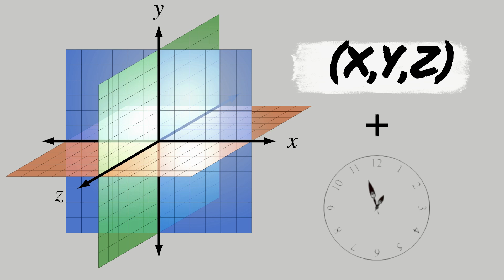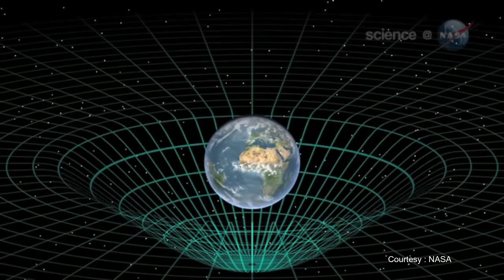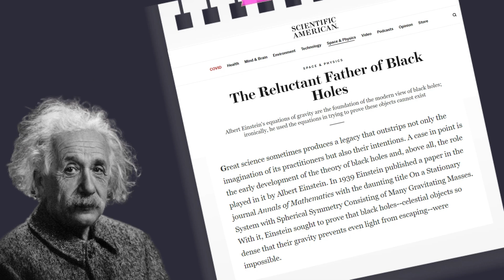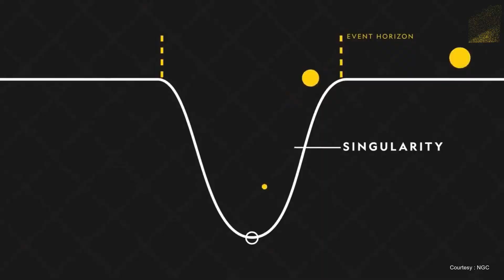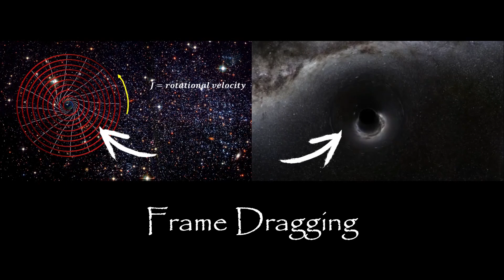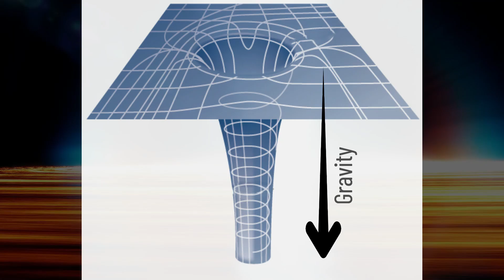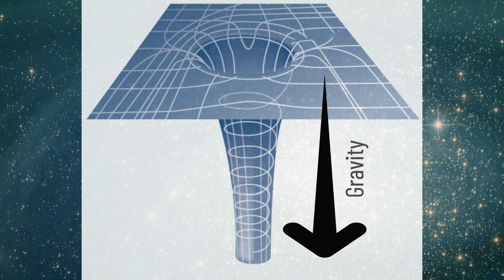THIS Will Happen to YOU If You Fall Into A Blackhole [ Horrifying Body Transformations ]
Have you ever wondered what will happen if you fall into a blackhole ?

About Me :
Hi There ... I'm Himanshu, a post-graduate from the Indian Institute of Technology, Guwahati, where my journey into research and innovation began. After several years as a Senior Manager in a corporate role, I made the leap into business to pursue my passion for creating and exploring new frontiers. Along the way, I’ve had the privilege of publishing research papers and earning several patents, reflecting my lifelong commitment to discovery.

My fascination with space is what brings me here, sharing the wonders of the cosmos with you. Although I’m a businessman by profession, my love for learning keeps me exploring the mysteries of the universe in my spare time. This channel is a space (pun intended!) where I aim to simplify complex concepts, spark curiosity, and, most importantly, learn alongside all of you.

I believe knowledge is best when shared, so let’s explore, question, and journey through space together. And while I’m passionate about science, I also keep things light-hearted—so expect a few laughs along the way!